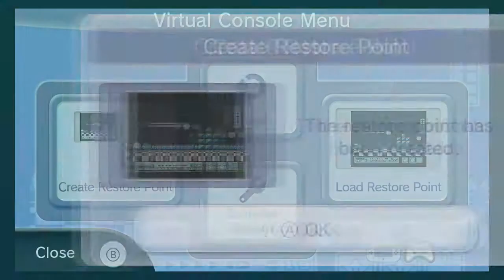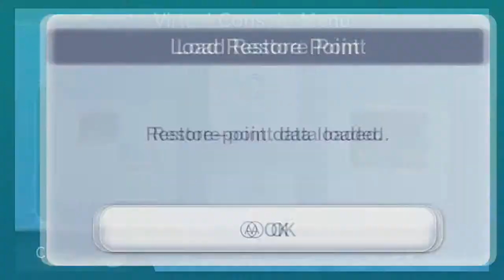Let's Play Super Mario Bros 3: Episode 10 World 6 is finally done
FINALLY!